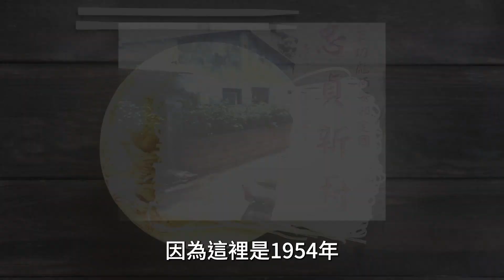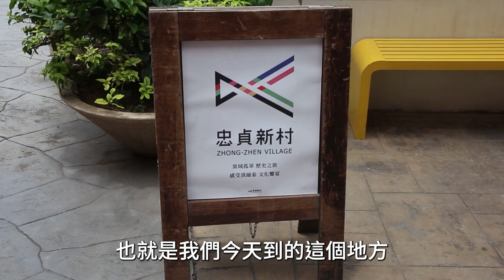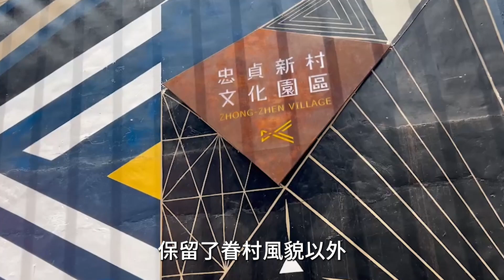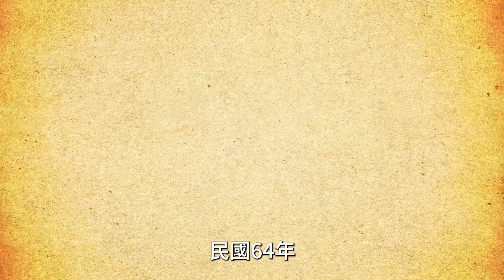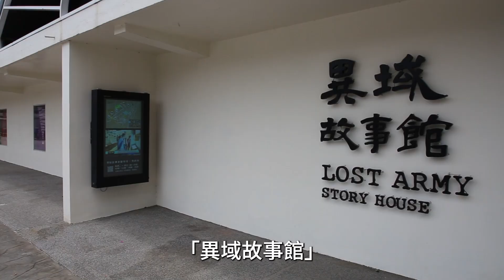被遺忘的異域孤軍！英魂不滅忠貞新村！敵後作戰奮勇抗共！｜我的學習筆記 #422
講到忠貞新村
不得不提到一個美食
那就是「米干」是很多中壢人的摯愛啊！

米干來自雲南。雲南的普洱地區稱之為「米干」
但為什麼忠貞新村的米干這麼有名呢？
因為這裡是1954年，第一批撤退來臺的泰緬孤軍，興建的眷村之一。
他們之所以被稱為泰緬孤軍
是因為國共內戰期間
國軍退守臺灣以後
中華民國政府在大陸
只剩下雲南一省沒有淪陷
當時協防雲南的國軍
在共軍的追擊之下
只剩下李國輝跟譚忠部隊
從雲南突圍
輾轉流落滇緬邊界
從此在原始森林裡面
過起打游擊戰的生涯
成為身陷異鄉的「孤軍」

今天我們就來聊聊這些英勇「異域孤軍」的故事

Polya Yang、Chia-Hung Liu、ann liu、柯誠譽、Sion Ein、Roots Ko、Wu Pin-Ying、赤炎、Meng Ting 柯孟廷 Ke、Roy Li、ewigkeitor liu、葉小雲、Chung-Ming Wang、李文傑、陳建宏、菀熒塋、房晋傑、語禪、Mariposa Bay